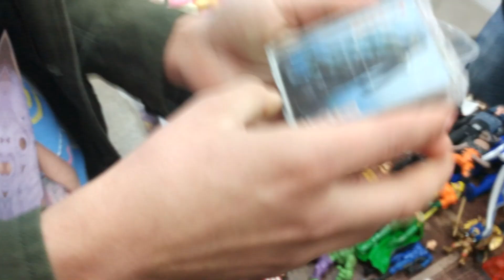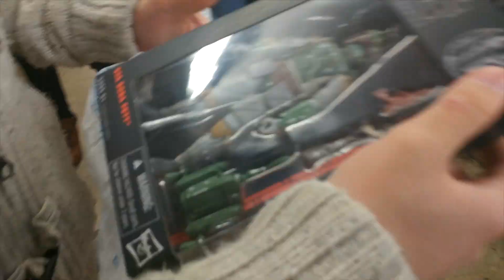We REGRET not buying this while Retro Game Hunting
Other YouTube Videos:  @GameBoisTV

Join us on a thrilling retro game hunting journey, where we uncover hidden treasures, hunt for rare games, and even venture into the world of action figures! In this action-packed episode, we explore a convention filled with exciting surprises and jaw-dropping deals. 👇

Timestamps:
0:00 - Introduction
0:03 - Game Boy Advance SP AGS-001 Find
0:17 - Roasting Isaac in the Comments
0:29 - Exploring Action Figures & Collectibles
0:40 - Intro Song
1:00 - Dinosaur Puppets & Triassic Attack Movie Trivia
1:22 - Final Fantasy Talk & Japanese Version
1:42 - Black Label Star Wars Figures Hunt
2:12 - Devil May Cry 4 PlayStation 3 Pickup
2:33 - Black Series Boba Fett & Helmet Hunting
2:51 - Zangief Pin & Dexter's College Fund
3:26 - Wrapping Up Our Epic Video Game Hunting Adventure

Join us on this wild ride as we search for rare video games, action figures, and collectibles. From Game Boy Advance finds to a Devil May Cry 4 bargain, we're leaving no stone unturned in our quest for gaming gold! Be part of our "Retro Game Hunting" community, and let us know your favorite finds in the comments below. Happy hunting! 🎮🔍